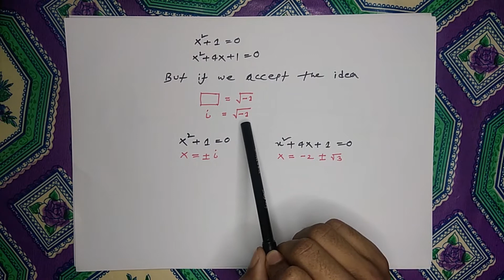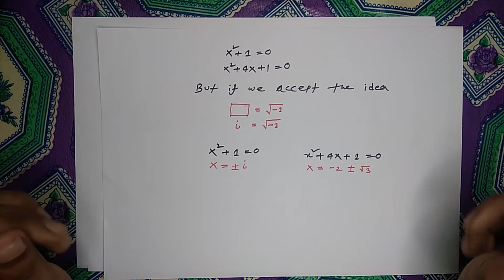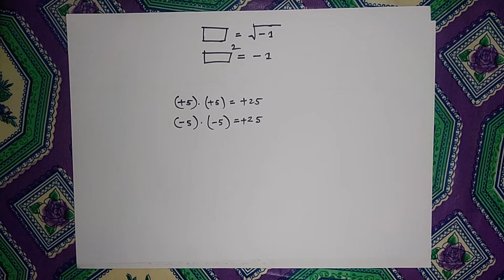Imaginary Numbers Are Not Imaginary || Bangla || Hashtag Show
I was curious about imaginary number. So, i made this video. Hope you will learn something new.